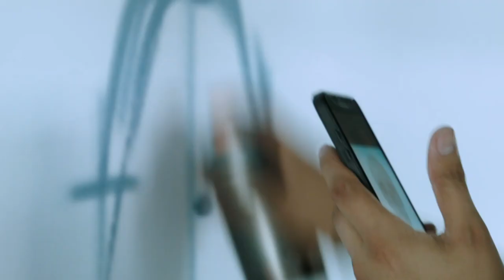FARID RUEDA * K A L A V E R A * by Calavera Fresh Mx (Assago)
Mural made in Milano, Italy with the support of Calavera Fresh Mx (Assago).